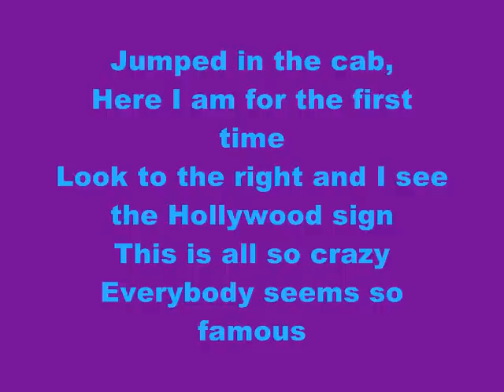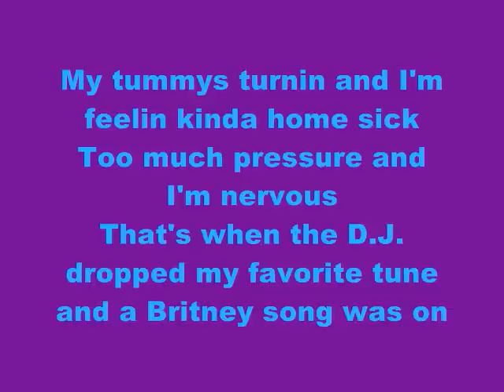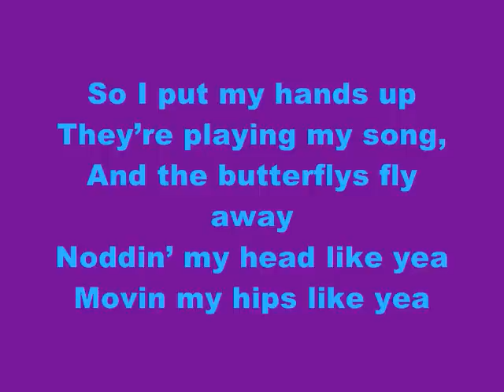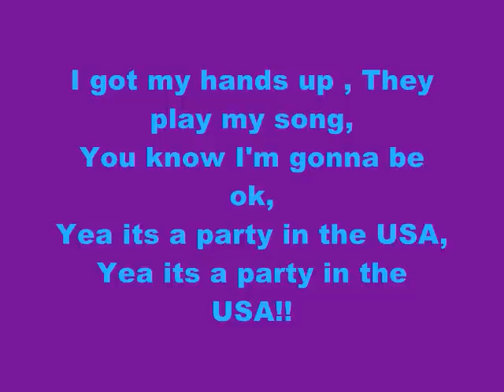Party In The USA-Miley Cyrus with lyrics/instrumental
PLZ comment my vids cuz if u want comments then I will comment urs